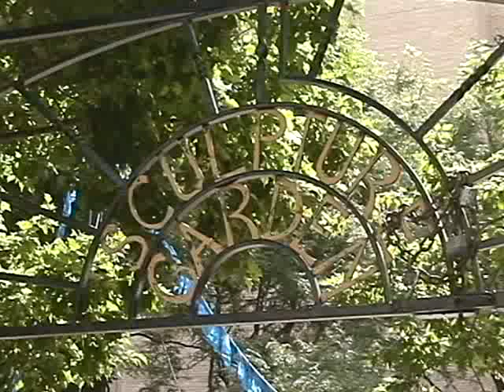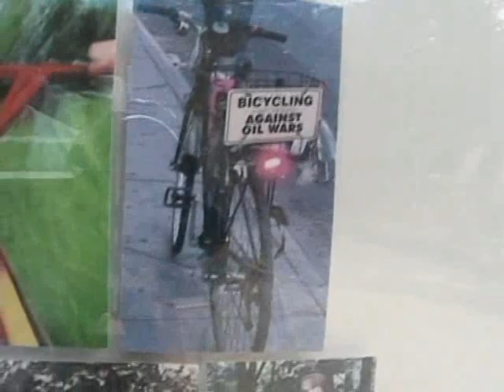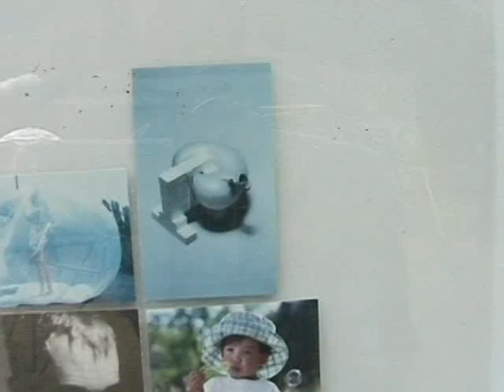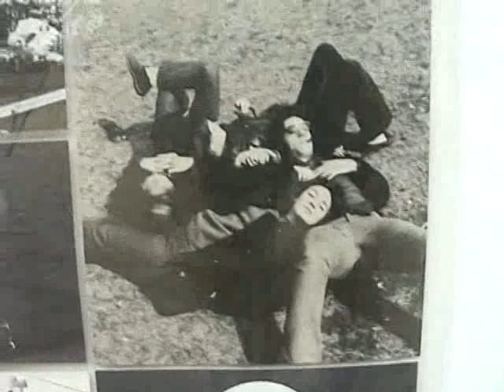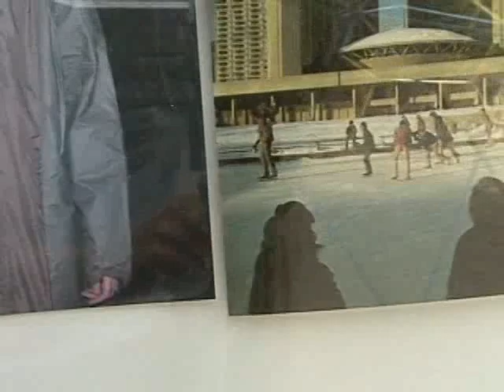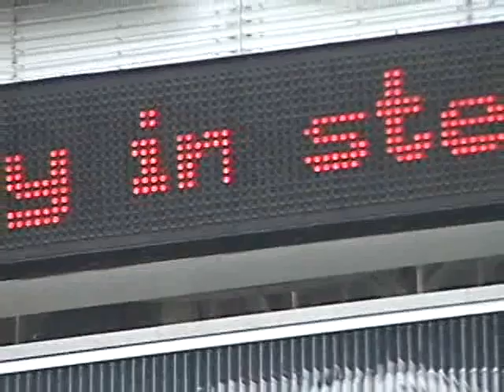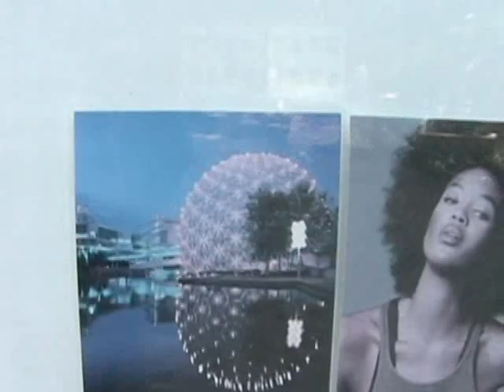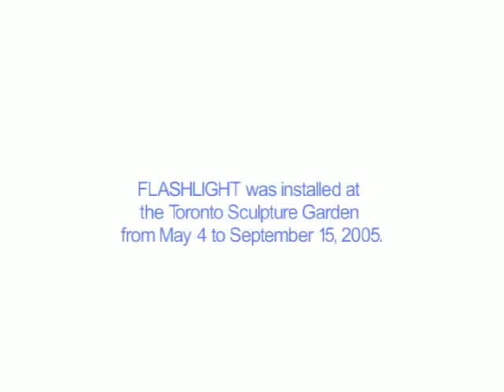Luis Jacob "Flashlight" (2005)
Public-art installation at the Toronto Sculpture Garden, from May 4 to September 15, 2005

FLASHLIGHT is the site for a utopian proposal. Its message is derived from the  Parliament song "Flash Light", written by George Clinton, Bernie Worrell and  Bootsy Colliins. It establishes a relationship between the installation as a  whole and the aspirations for self-transcendence and social union embodied in  Funk culture from the 1970s.

Installed in the Toronto Sculpture Garden today, this sculptural ensemble
proposes that playful personal interaction is a source of power parallel to the
natural power of the sun under which we are all equal. The sun shines in the
same way for sister and brother, for rich and poor, for citizen and alien, for
bodies Black, Brown, Red, Yellow, and White. Equally, we each carry within us
an inner spark -- an innate agency to manifest individually and to concentrate
collectively within that regulated and regimented terrain known as the public
sphere.

EVERYBODY'S GOT A LITTLE LIGHT UNDER THE SUN may be seen as a utopian proposal for what may well be an as-yet-untapped form of power.